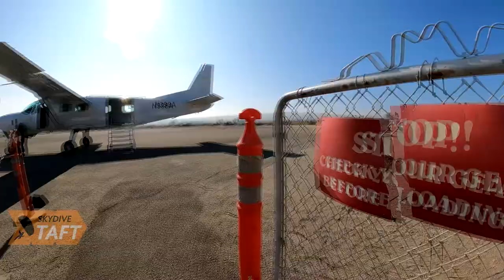Skydive Taft Tandem Jump | Genesis Quirate from Bakersfield CA